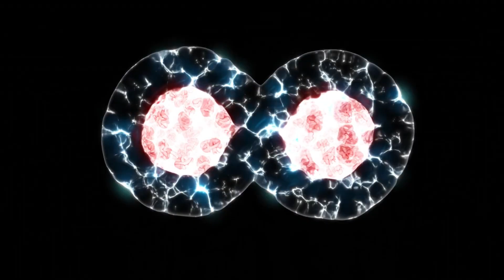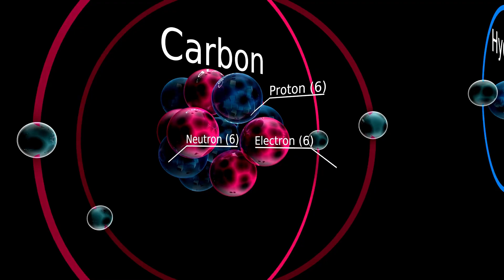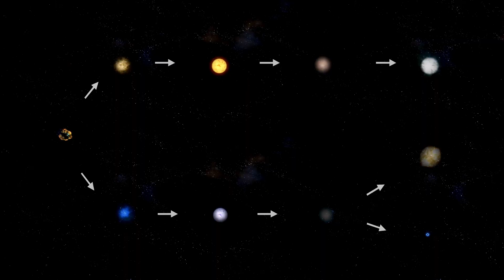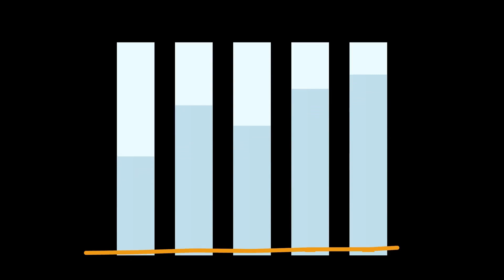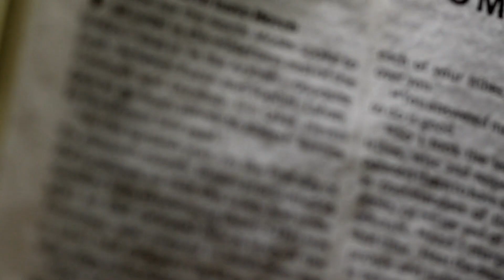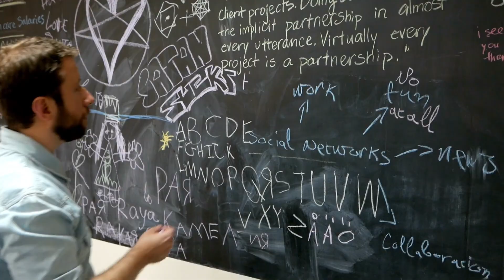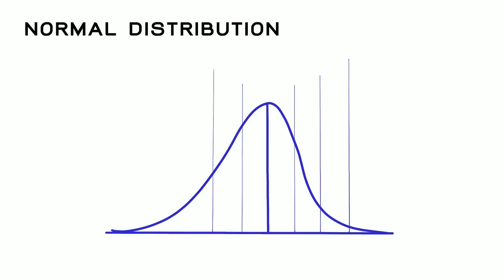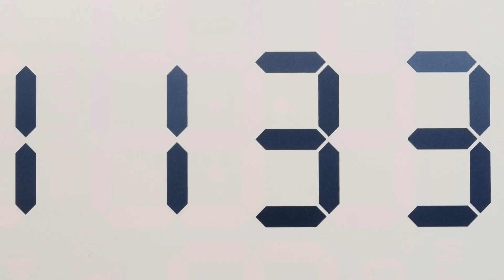James Webb Telescope's CAMERA Shows An IMPOSSIBLE Encounter In Deep Space